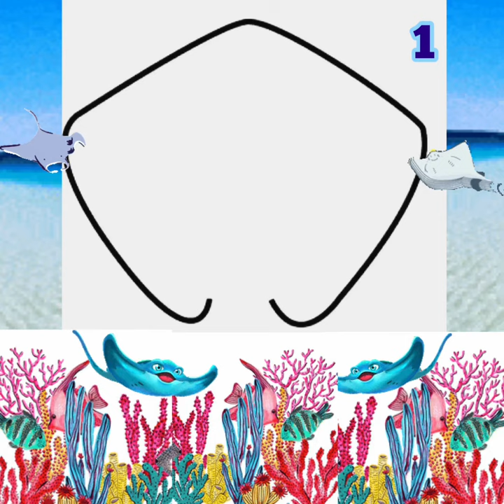How 2 draw ✍️ nd colour 🎨a 🌊🦂Stingray 👽FISH 🐠in simple steps 🌊🦂👽🐠VOLOG NO151🌊🦂👽🐠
How 2 draw ✍️ nd colour 🎨a 🌊🦂Stingray 👽FISH 🐠in simple steps

How to Draw a Stingray - Step-by-Step Procedure

                                Step 1
Drawing ✍️ the stingray's body.
It looks like a pentagon vid the bottom lines curled up.
If u're having trouble, think of baseball's home plate upside down.
Leave an opening between the curled lines at the bottom 4 the fins.

                               Step 2
Now draw ✍️ the fins at the bottom to connect the 2 curled lines.
The fins look like a lowercase "w" that has been stretched apart.

                                 Step 3
Next, draw ✍️ the tail beneath the fins. Stingrays have a very long nd thin tail with a sharp point at the end.
They r called stingrays because some species have venom in their tails.

                                  Step 4
 Next, draw ✍️ the eyes near the top of the body. U can also draw ✍️ the spiracles above the 👀 eyes which r shaped like crescent moons. 🌝Spiracles r openings, like gills, that help stingrays

                                Step 5
Last, draw ✍️ the spots nd color ur stingray.
U can draw ✍️ as many spots as u want. There r over 60 species of stingrays nd some r covered in spots, while some have none.
There is even a species of stingray with spots that look just like a leopard's!

Stingrays r fish 🐠 with wide flat bodies made of cartilage, which is the same material that make up your ears. 👂Stingrays have no bones.🦴🦴

There r more than 60 species of stingrays fish

They r related to sharks.
Stingrays fish got their names because of their tail.

Their tail has a spine with a very sharp point.

Some species have venom in their tails.

The spine nd the venom r dangerous to humans, although stingrays rarely attack humans.

                         Did u know?
* Stingrays live at the bottom of the ocean, in warm climates.☀️

* Stingrays have 2 fins that run alongside their bodies.
* To swim, 🏊‍♂️some species flap their fins the same way birds flap their wings to fly.
* Other species use their whole bodies to move in a wavy motion.

* Stingrays usually eat oysters, 🦪
* 🍤shrimp, 🦐crabs,🦀 clams, nd mussels.

* Stingrays can grow up to 6 ? feet.

* In the wild, stingrays live to be about 15 to 25 yrs old.

* Stingrays bury themselves in the sand ⏳when they want to hide from predators.

Stingrays use their tails as a form of defense. 🗡
They whip their tails around when they attack.
Some people use the tails of stingrays for the tips of weapons 🗡such as daggers.